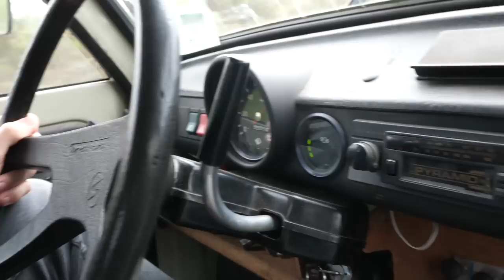WE BOUGHT THE WORST CAR EVER MADE!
◘ SEND STUFF HERE:
Hat Films
Bristol
BS2 2DG